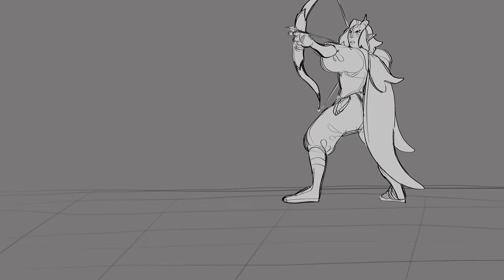Spellbound Cal vs. Erallisto Animatic